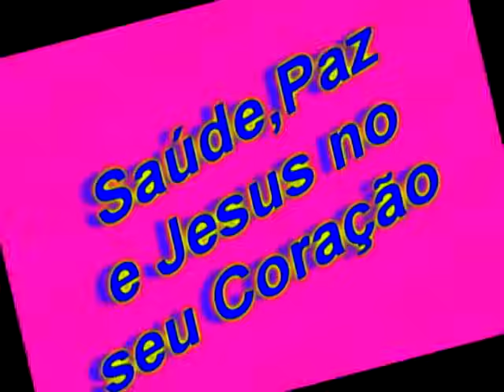Parabéns pra você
Parceiro Magalu